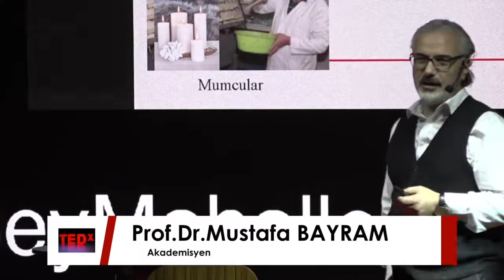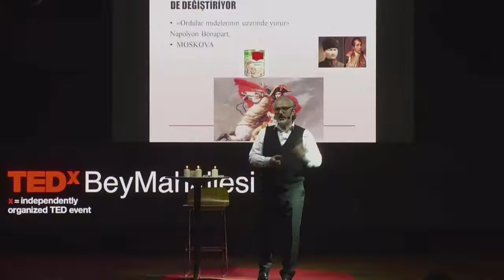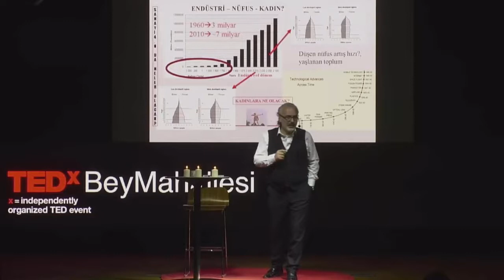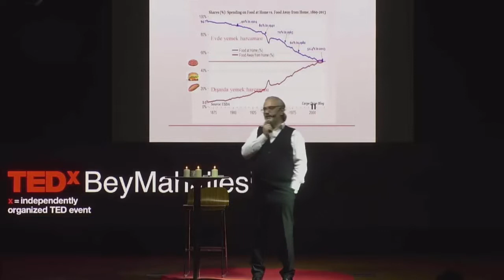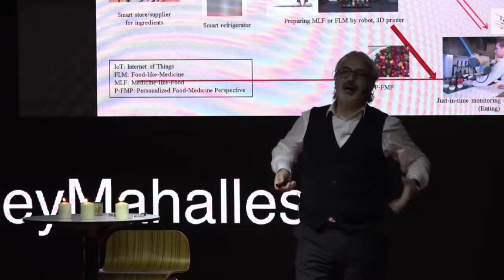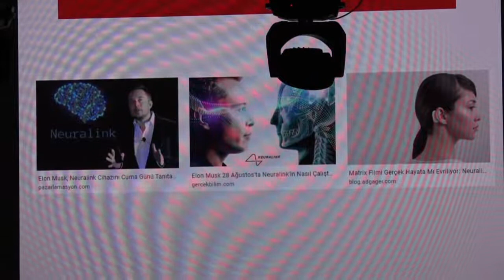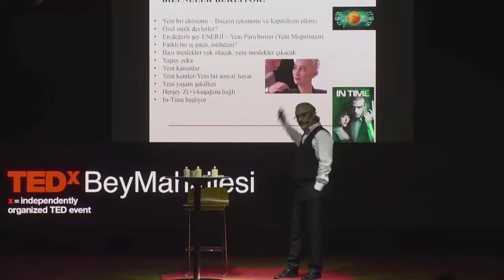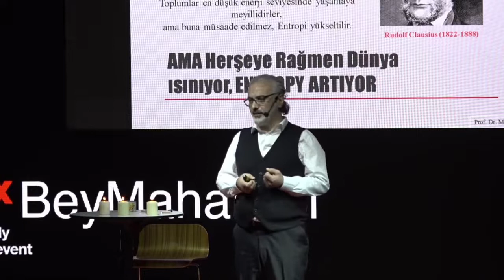''Kurbağa ya da Kapan'' | Mustafa BAYRAM | TEDxBeyMahallesi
''Kurbağa ya da Kapan'' Mustafa Bayram is professor of food engineering and scholar in the field of innovation design & practice. He holds B.Sc., M.Sc. and Ph.D. degrees in Food Engineering. He has over 25 years of experience in academic and industrial research and development, and holds numerous science & technology patents. His interests center on industrial design, smart factories, milling & cereals and other foodstuff innovation. He has published extensively in local and international scholarly forums and news media, and in diverse formats ranging from research articles and reviews to opinion editorials and strategic foresight analyses. He has previously held executive positions such as Dean of Engineering (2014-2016 and 2021-...), Director of Innovation & Technology Transfer Center and President of Intern Engineer Executive Board (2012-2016), ULUTEM High Technology Research and Development Center Manager, TECHNOPARK Technology Development Zone Executive Board Member . Professor Bayram is a frequently sought after speaker in various industrial and civil society organizations in the Middle East and internationally, including TEDx Talks on history of food technologies and making of innovation futures on the New Silk Road(s). He is author of the book "The future of food". He is editorial board member of scientific journals; LWT-Food Science and Technology, Future Foods, Miller, H.J.Agricalture and Food Science etc. This talk was given at a TEDx event using the TED conference format but independently organized by a local community.